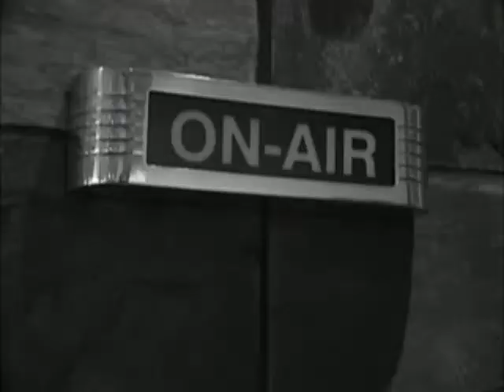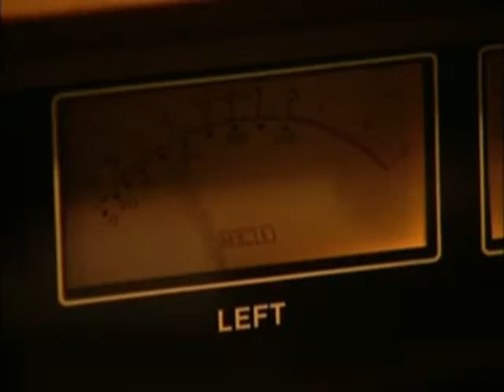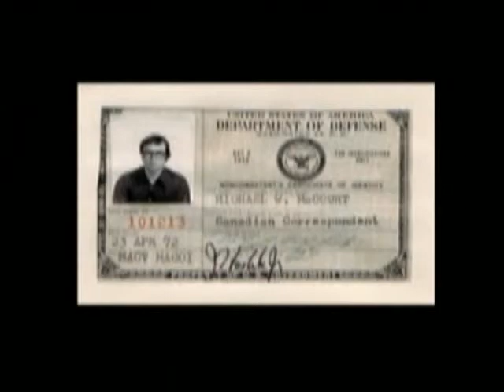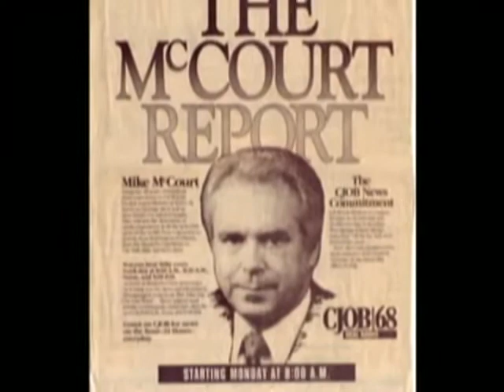Mike McCourt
News piece on Mike McCourt's lifetime achievement award in journalism